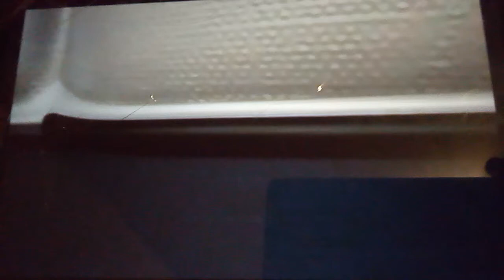Shirako Takamoto: cool.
Taken from hot wheels acceleracers micro adventures cliffside realm